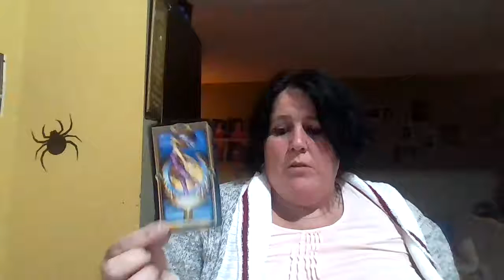gemini weekend message oct 25-27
Hey ….everyone hows it going thanks for checking truly divine channel  this is your  weekend reading for oct 25 -27  great message intended for someone . Personal readings unavailable at this time but